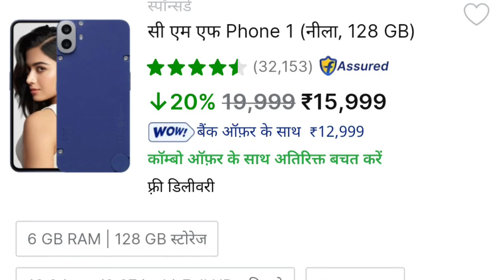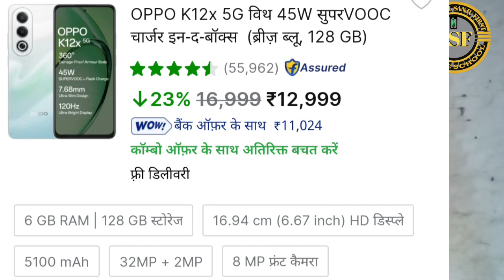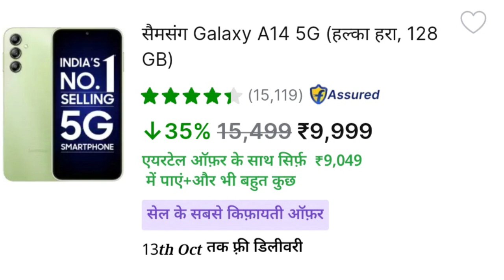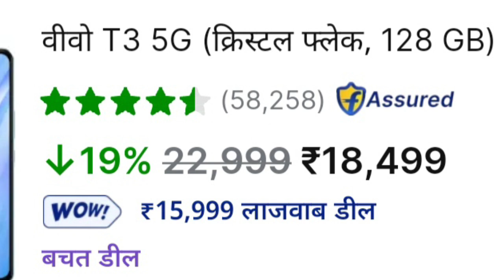Top 5 Phone Under 10,000 || Top 5 Phone Undar 15000 || Top 5 Phone Undar 20000